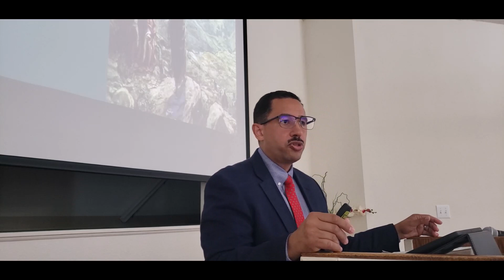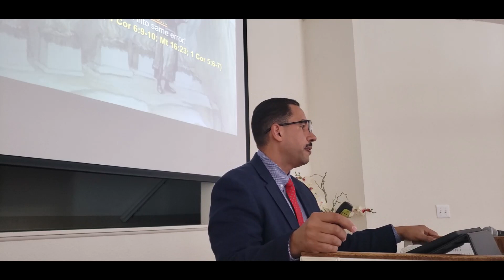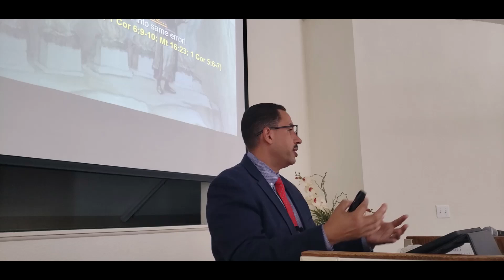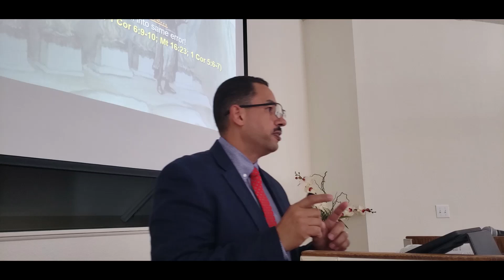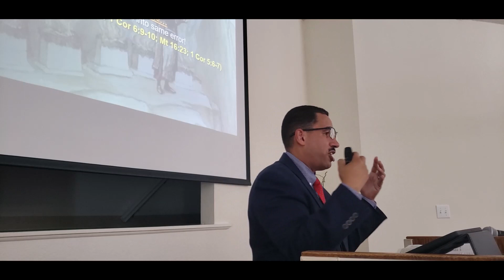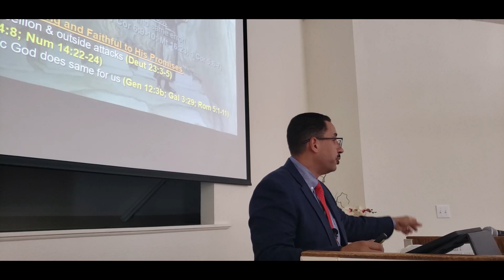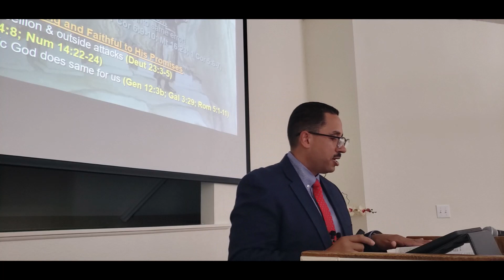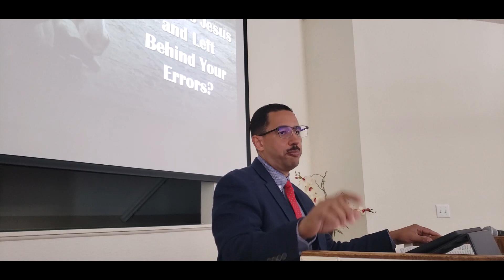The Error of Balaam